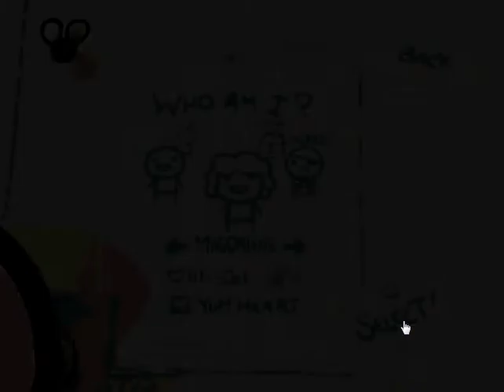The Binding of Isaac: Episode 1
Here's a link to Northernlion's channel